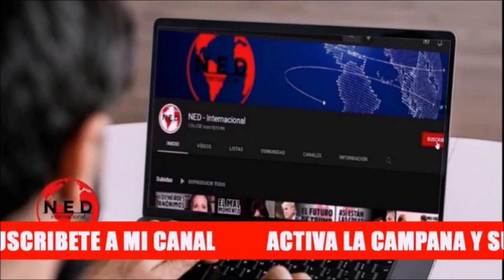URGENTE 🔴 SORPRENDE EL PRESIDENTE PETRO CON DOS NOTICIAS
DMarCordoba